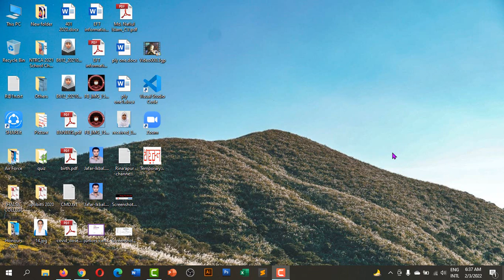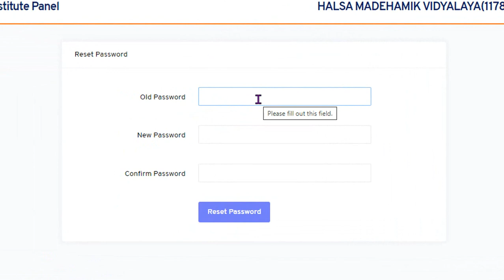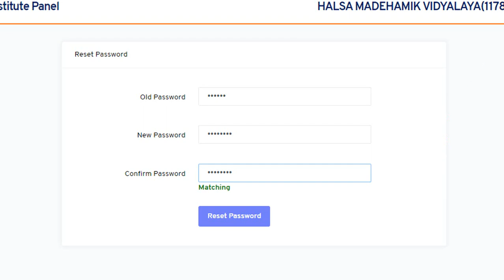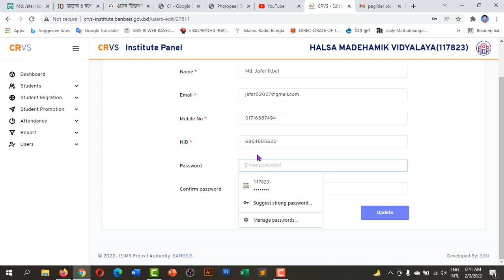ইউনিক আইডির এডমিন পাসওয়ার্ড পরিবর্তন করা। How to change password for Admin or user in UID server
ইউনিক আইডি একটি গুরুত্বপূর্ণ প্লাটফরম। এর ব্যবহার নিরাপদ রাখতে পাসওয়ার্ড পরিবর্তন করে নিন এখনই। আর কিভাবে পাসওয়ার্ড পরিবর্তন করবেন দেখে নিন এক নিমিষেই।